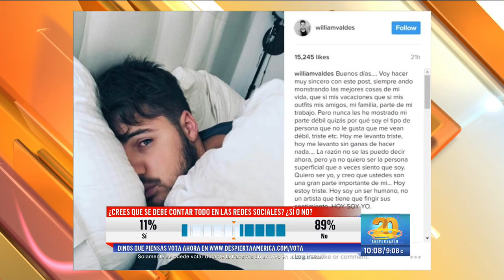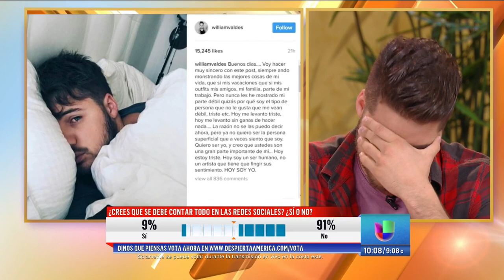William Valdés lloró al hacer una íntima confesión en vivo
Nuestro William abrió su corazón y relató que últimamente se ha sentido muy mal, lo cual le hizo mostrar sus sentimientos al panel de Sin Rollo Ni Tapujos.